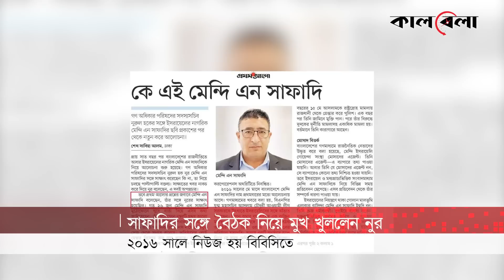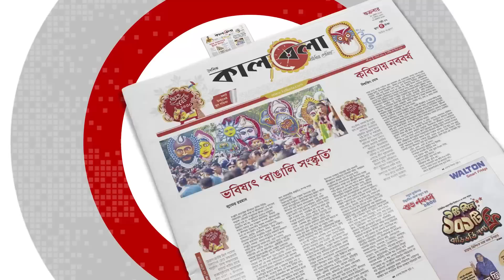মোসাদ এজেন্ট সাফাদির সঙ্গে বৈঠক প্রসঙ্গে মুখ খুললেন নুর | Nurul Haq Nur | Mossad | Kalbela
সম্প্রতি বাংলাদেশের রাজনীতিতে ইসরায়েলি গোয়েন্দা সংস্থা মোসাদের এজেন্ট মেন্দি এন সাফাদিকে নিয়ে আলোচনা শুরু হয়। মেন্দি এন সাফাদির সঙ্গে গণ অধিকার পরিষদের সদস্যসচিব নুরুল হক নুর সাক্ষাৎ করেছেন এমন একটি ছবি সামাজিক যোগাযোগ মাধ্যমে ছড়িয়ে পড়ার পর থেকেই মূলত শুরু হয় এই আলোচনা। বিষয়টি নিয়ে এখনো চলছে পাল্টাপাল্টি বক্তব্য। মোসাদ এজেন্ট সাফাদির সঙ্গে বৈঠক প্রসঙ্গে মুখ খুললেন নুর | Nurul Haq Nur | Mossad | Kalbela